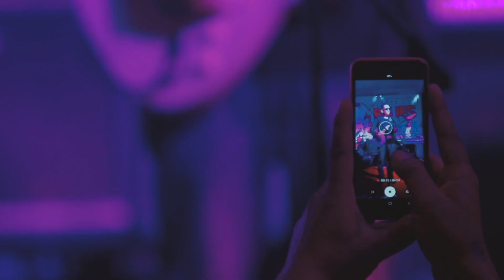Sejarah Musik Blues - Ginda Bestari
sempatkan Ngobrol Musik bareng ginda bestari di sela sela acara Makassar Rock n Blues 2019